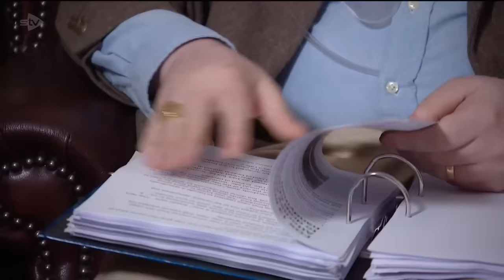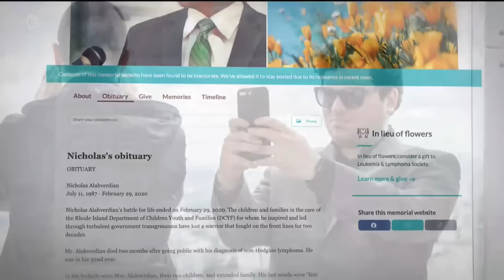Fugitive Nicholas Rossi back extradited to the United States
A fugitive who is alleged to have faked his own death and fled to Scotland to evade serious charges has been extradited back to the United States, Police Scotland have confirmed.

Scottish ministers signed an extradition order for Nicholas Rossi on September 28 2023, which he lodged an appeal against.

His appeal with the High Court was heard in Edinburgh in December, however appeal judges said in a written ruling “there is no merit in any of the appellant’s arguments”.

The 36-year-old is wanted by authorities in Utah for allegedly raping a woman in 2008 and is accused of faking his own death to avoid prosecution.